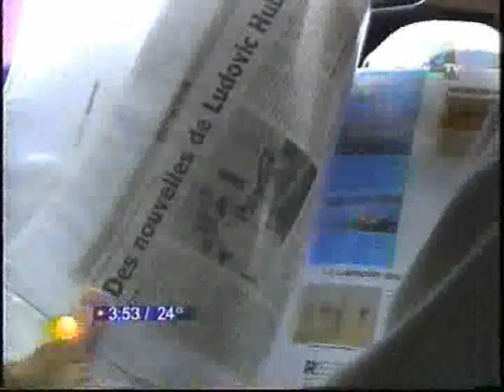Televisa Mexico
TV Report from Televisa, Mexican TV Channel